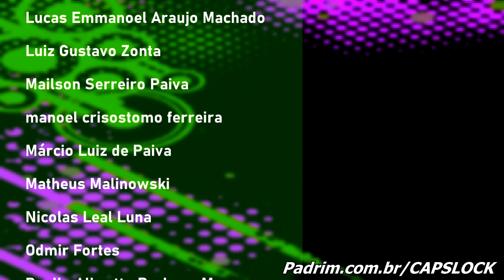CAPSVLOG - MANDA SALVE